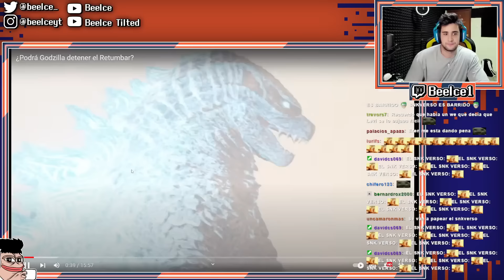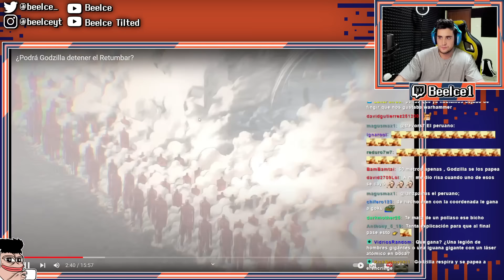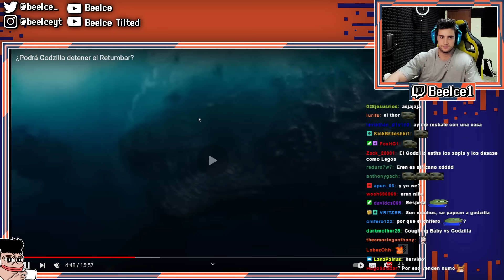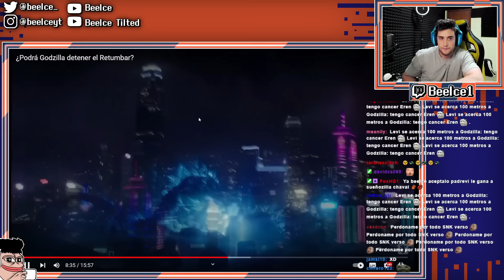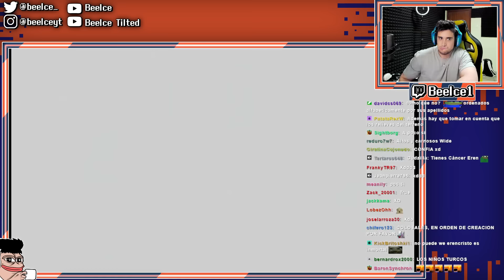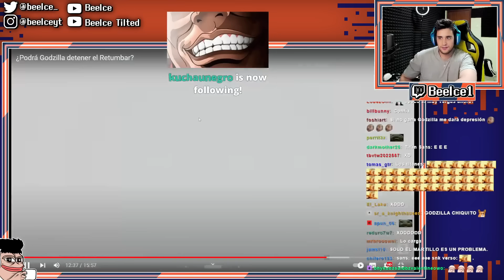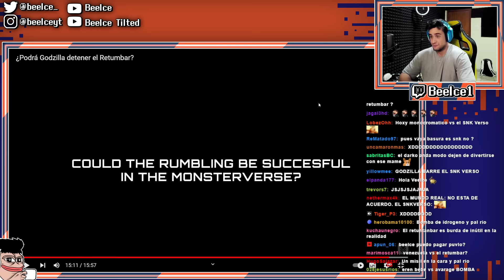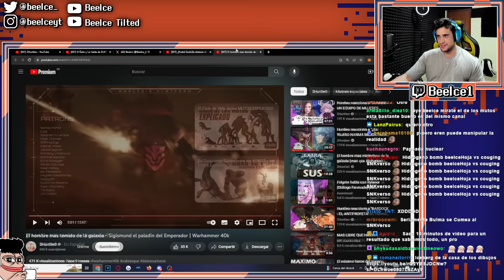BEELCE REACCIONA a ¿Podrá Godzilla detener el Retumbar?